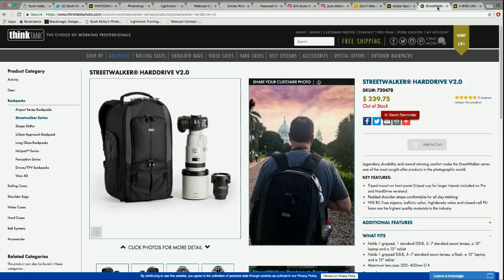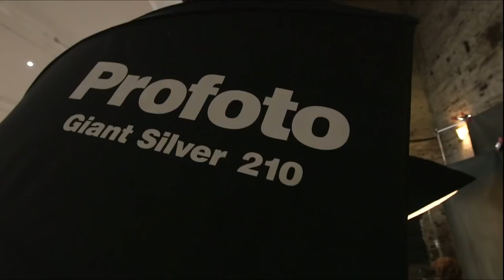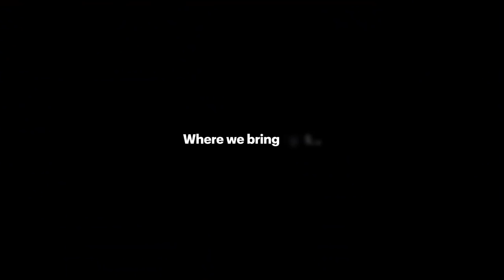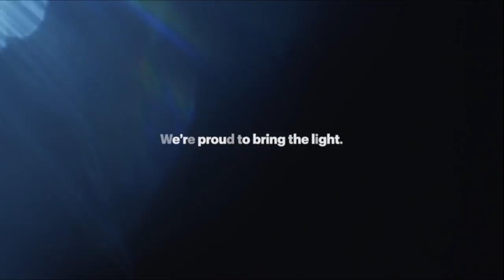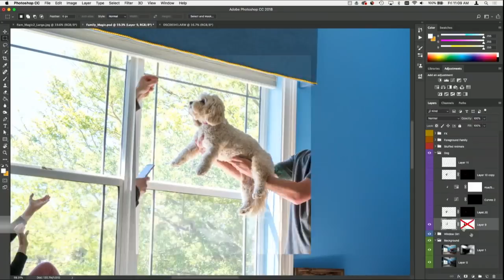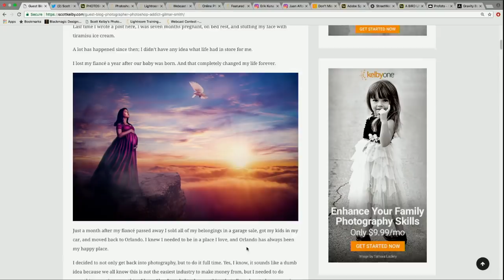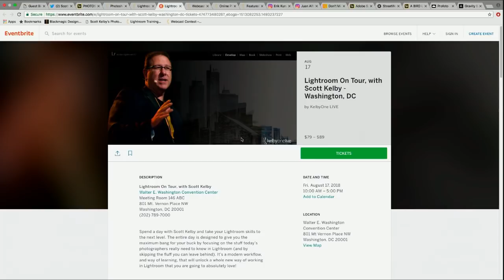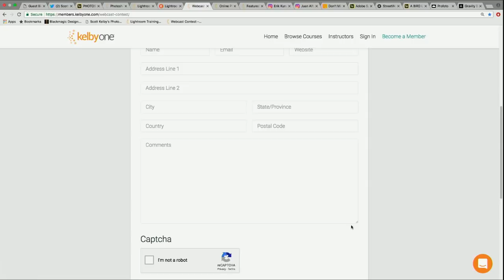Photographer's Etiquette with Erik Kuna and Scott Kelby | The Grid: Episode 343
Don't be THAT photographer—the one that everyone loves to hate. In this week's podcast, Erik Kuna and Scott Kelby discuss how you can avoid being the photographer that people want to punch for being rude and inconsiderate.